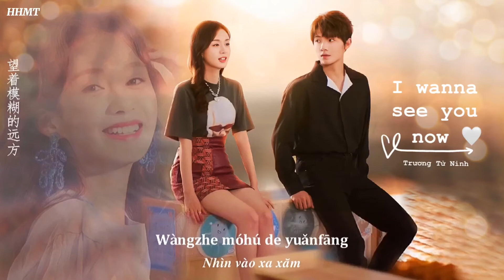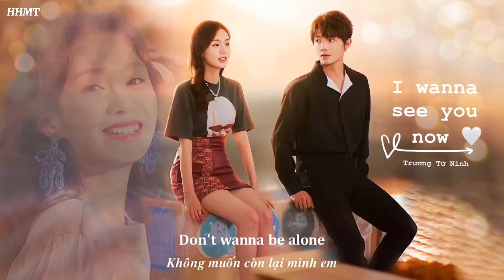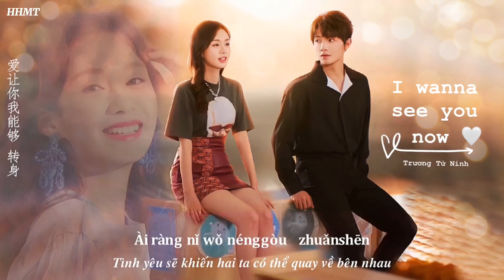[Vietsub] I Wanna See You Now - Trương Tử Ninh | Dưới Lớp Vỏ Bọc OST | 皮囊之下 OST | Ugly Beauty OST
“I wanna see you now. I wanna love you again”

Bài hát:  Em muốn gặp anh ngay lúc này 《 I Wanna See You Now》
Thể hiện: Trương Tử Ninh || 张紫宁

Trans+sub: imhhaomt/HHMT
Vui lòng KHÔNG reup video hoặc sao chép bản phụ đề dưới mọi hình thức.
HHMT_kênh VIETSUB nhạc phim mới nhất.

Nhạc phim Dưới Lớp Vỏ Bọc |  皮囊之下 OST | Drama  Ugly Beauty OST | Vietsub nhạc phim Dưới lớp vỏ bọc | i wanna see you again -张紫宁 - Trương Tử Ninh |

Lyric:
整个夜晚
望着模糊的远方
我就这样 一直流着泪
离开你 觉得太空
你的泪光
一次看就够 难忘
没那么 容易
离开 你的身旁

don’t wanna be apart
don’t wanna be alone
你的吻不会迟来
我的爱不再 等待
i wanna see you now
i wanna love you again
偶然一个 眼神
爱让你我能够 转身

回想那天
我站在那个路口
最终 还是 选择 原谅了
你那 ⽆⼼的 借口
你的泪光
一次看就够难忘
没那么 容易离开 你的身旁

你的 吻 不会迟来
我的 爱 不再等待
偶然 一个 眼神
爱让 你我 能够 转身

⽤尽全力 去 挽回
相信 爱 不会 后悔
彼此 交给 幸福 不再 后退

你的 吻 不会迟来
我的 爱 不再等待